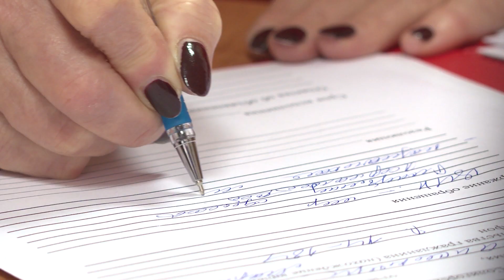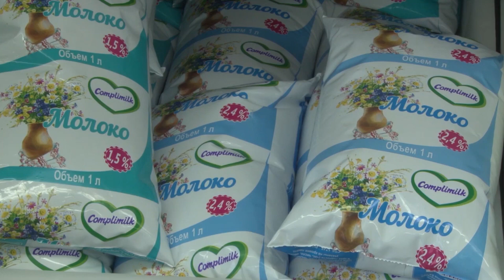Прямая телефонная линия с Андреем Струневским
Об экономике, зарплатах, ценах. В рамках рабочей недели в округе депутат Палаты представителей Национального собрания РБ провел прямую телефонную линию с жителями района. Вопросы поступали разные: благоустройство дворов и дорог, ремонт жилфонда, пенсии и не только. Как прошла прямая линия и какие вопросы подымались - смотрите в сюжете.